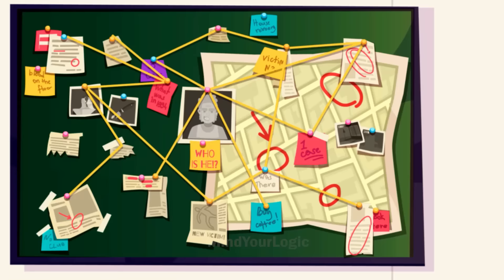Episode 102 - ആദി ഏലിയനെ പിടിച്ചു | മലയാളത്തിലെ കടങ്കഥകൾ | Riddles in Malayalam